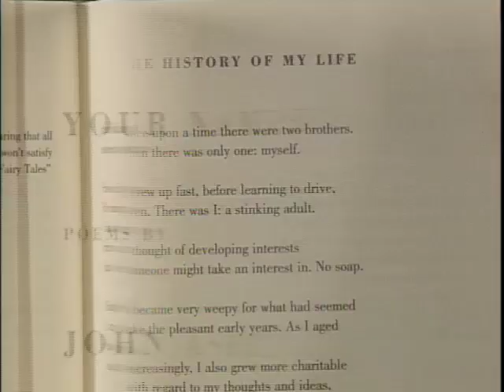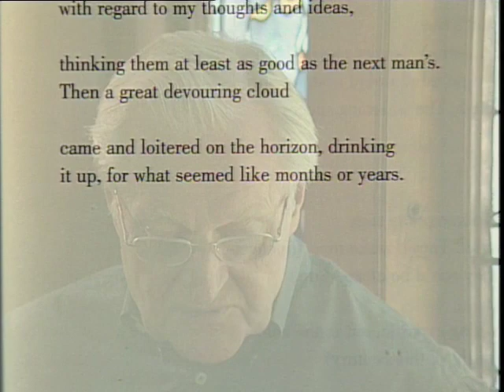Poet's View: John Ashbery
The Poet's View offers unprecedented access into the life and work of some of America's finest poets. These films are warmly insightful portraits recorded in the personal setting of each poet's home and at various locations.

The series was produced by the Academy of American Poets with generous assistance from the Wallace Stevens Fund. The director/producer was Mel Stuart, whose credits include the original Willy Wonka & the Chocolate Factory and many critically acclaimed documentaries.